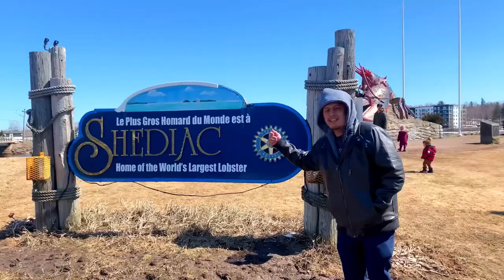Roadtrip to SHEDIAC, New Brunswick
ABOUT US:
We are a couple from Cebu, Philippines and we just came here in Moncton, New Brunswick last July 2022, to study and work.

The Cardan Channel is derived from our names Carmie and Dandreb. We started our channel when we arrived here because we thought it would be helpful to share about the things we had difficulty looking for back in the Philippines. We enjoy sharing videos that we think worth sharing for. Aside from the informative videos that we upload, we also upload moments that we would look back in the future.

We hope that you find our videos helpful and you enjoy watching us! Thank you for all your support!

Musician: @iksonmusic

Musician: @iksonmusic

Musician: Not The King

Musician: LiQWYD